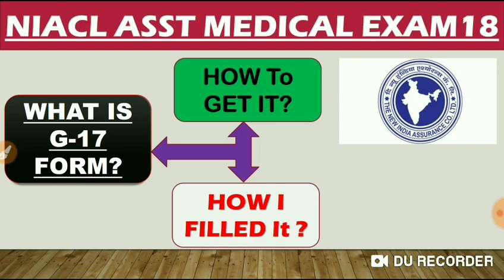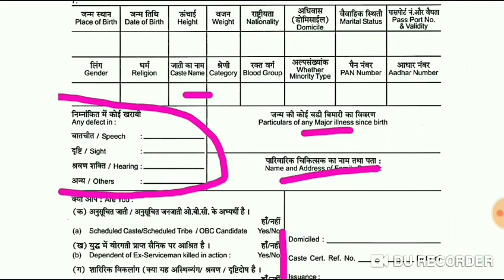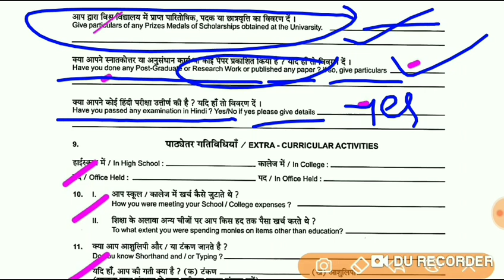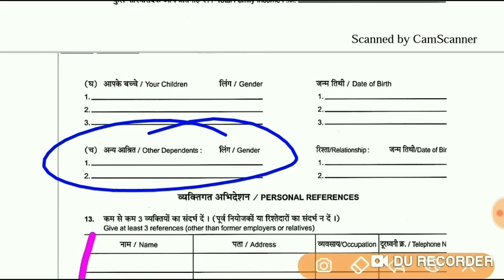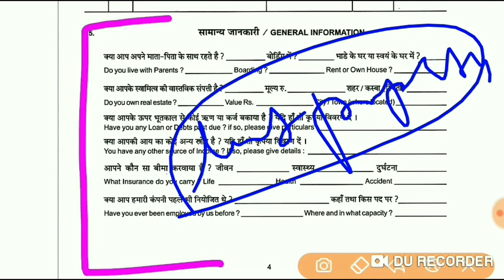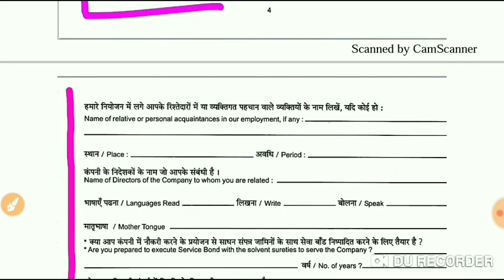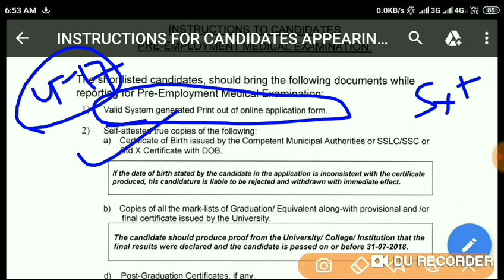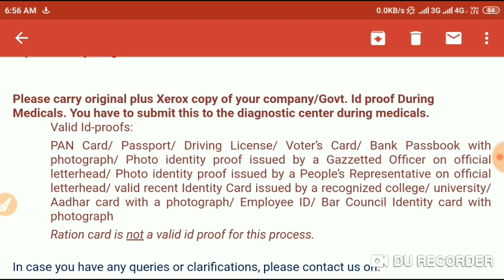G-17 Form कहा से download करे?? ये form कैसे भरे?/NIACL asst Medical18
Hey guys Welcom Back to Our Own channel Bankers Katta 24×7

I am Bhushan patil very glad to inform you that After Getting Postive response from you on my official Youtube Channel Bankers Katta
Then I have decided to start Group and channel to be in touch with you

TheBankersKattaOfficialChannel